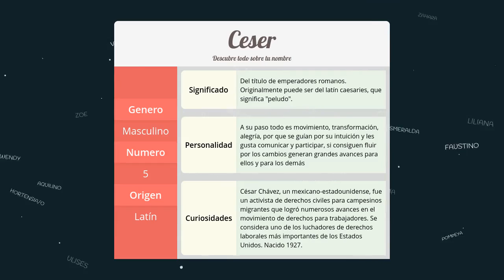Significado de Ceser, nombre Latín para tu bebe niño o niña (origen y personalidad)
Descubre el significado del nombre (Latín) Ceser y el origen de su procedencia. En la fuente original podras descubrir la personalidad y algunos datos curiosos del nombre para tu bebe.